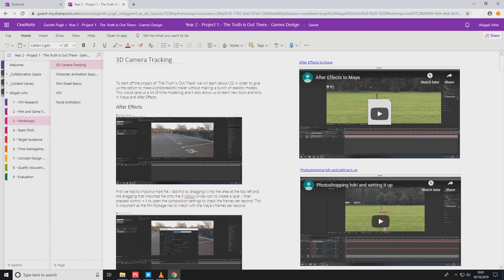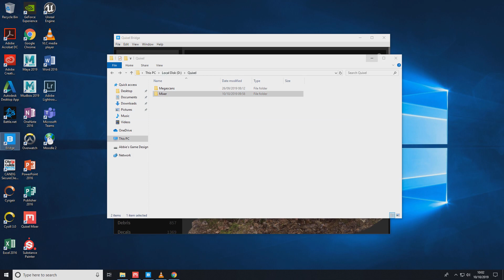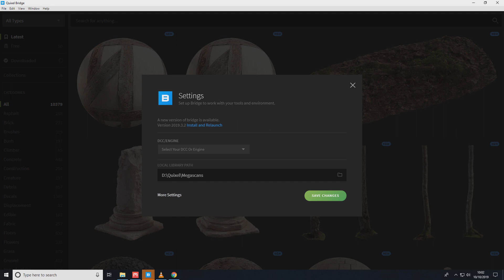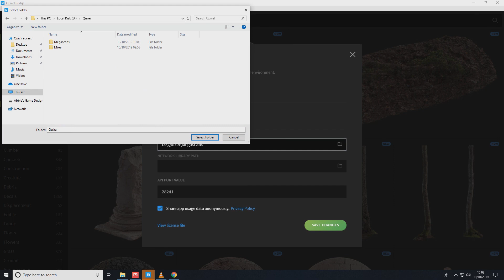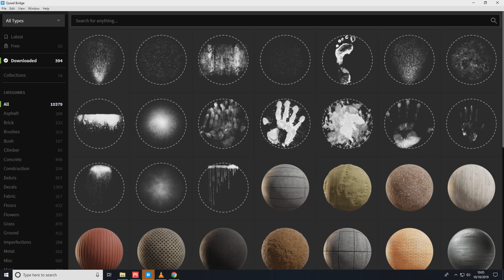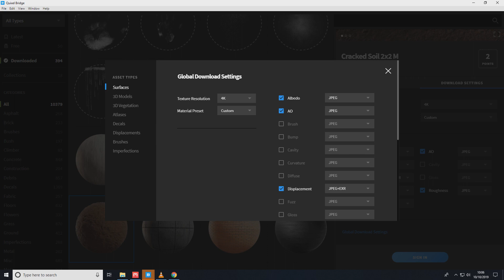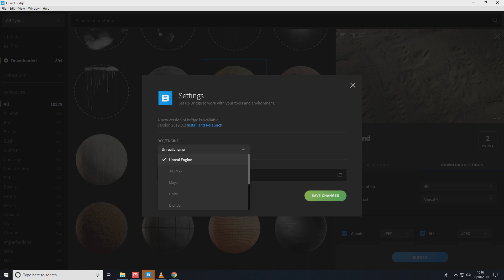Quixel and Bridge Part 1